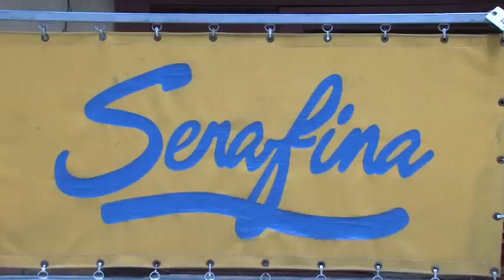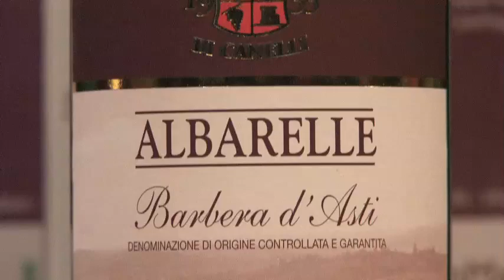Anthony Giglio 'Around Town' with Top Wine Influencers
ItalianMade.com Official Blogger/Host Anthony Giglio asks questions about the wines of Cantina Sociale di Canelli to top writers, bloggers and wine aficionados. Guests include Kevin Zraly, Danielle Walsh of Bon Appetit, Louisa Hargrave and Wanda Mann of BlackDressTraveler.com